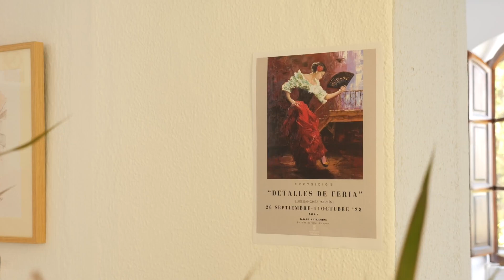La Casa de Las Tejerinas acoge la exposición de pinturas ‘Detalles de Feria’ de Luís Sánchez Martín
La Casa de las Tejerinas acoge una nueva muestra pictórica titulada “Detalles de Feria” del artista Luis Sánchez Martín. Hasta el 11 de octubre podemos visitar la exposición ubicada en la Sala 2